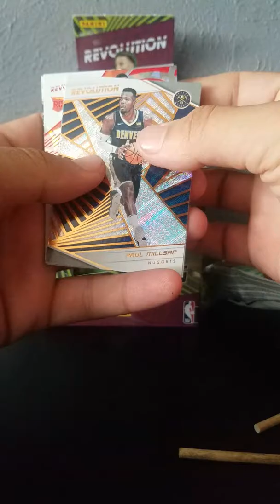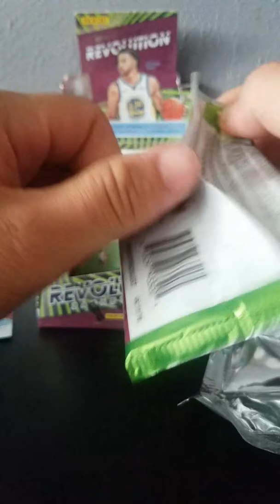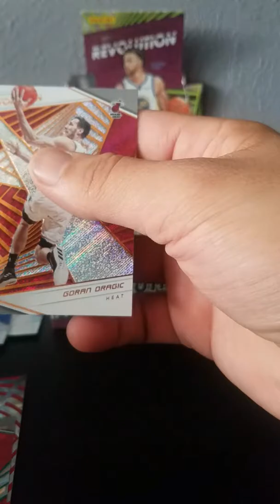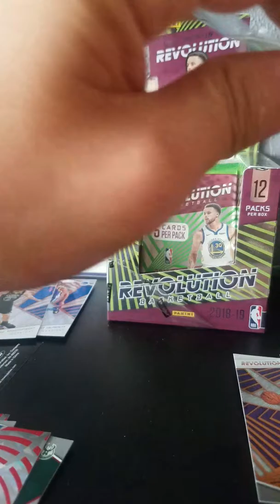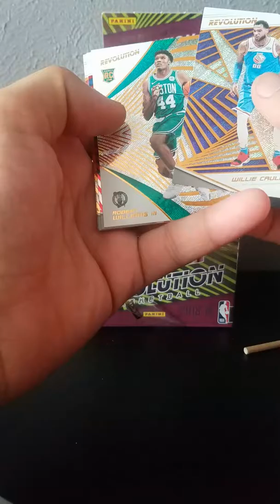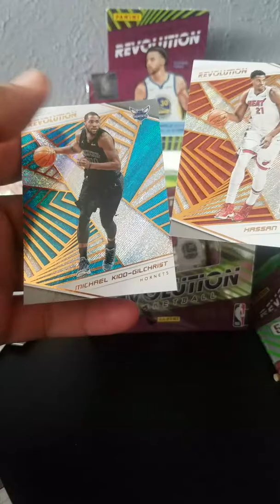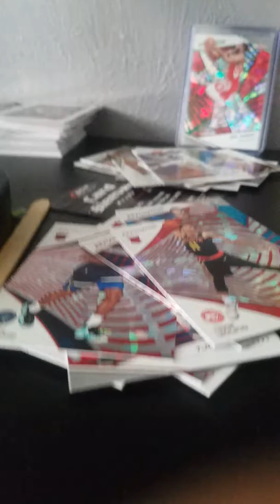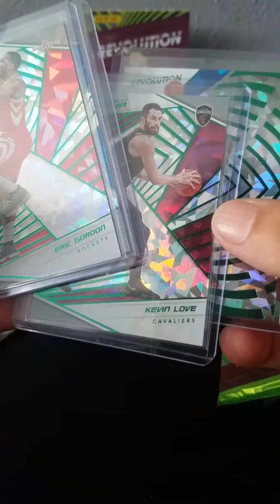2018-19 Panini Revolution CNY Box #7 (Case Box #5)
Basketball Cards